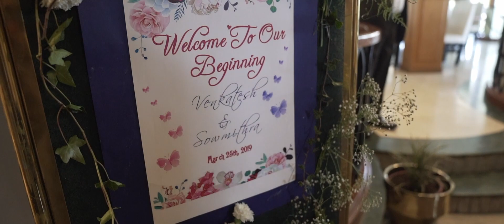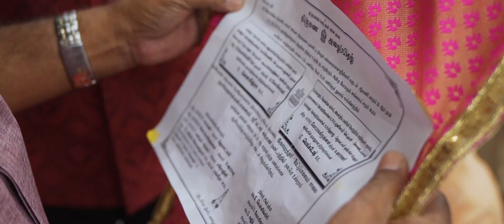The Engagement Of Venkatesh & Sowmithra